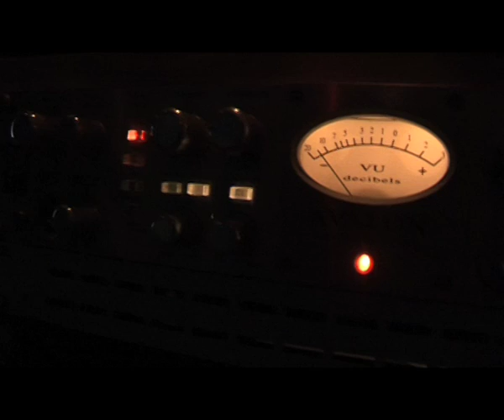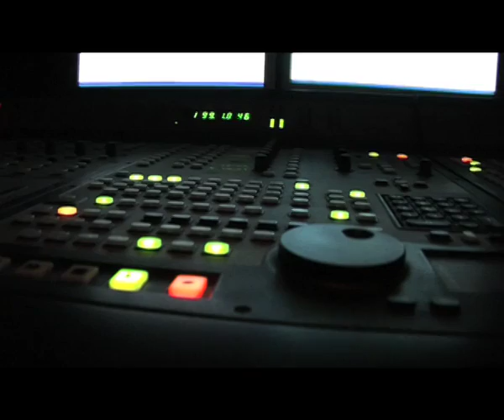Frankie Chavez @ INDIGO studios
Frankie Chavez improvising on a slide guitar at INDIGO studios Portugal.